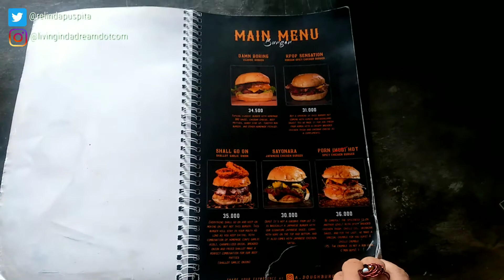BURGER ENAK DI BENGKULU, NGGAK CUKUP SATU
Satu lagi pilihan kuliner di Bengkulu yang menunya unik dan enak.
Pilihan menunya cuma burger, sandwich, dan aneka minuman.

A.Dough
Lokasi: Jl. Letkol. Santoso (Pasar Melintang), Kota Bengkulu
Buka: Selasa - Kamis, Jam 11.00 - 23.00 wib

Musik: Nothing On Me - Patrick Patrikios - Pop - Funky